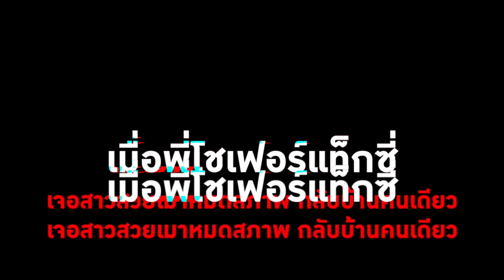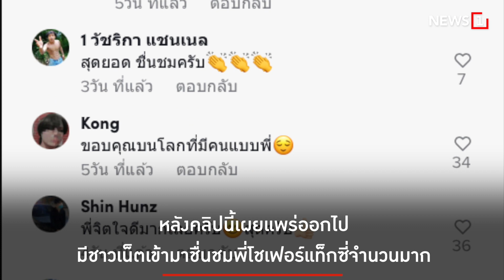ใจหล่อมาก : [News story]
ชาวเน็ตชื่นชมสุดยอดโชเฟอร์แท็กซี่ ส่งสาวเมาถึงที่หมาย แถมส่องไฟหน้ารถให้ จนกว่าสาวจะเข้าบ้านเรียบร้อย